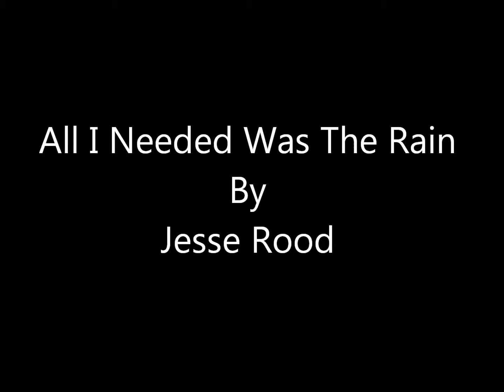Jesse Rood Sings All I Needed Was The Rain